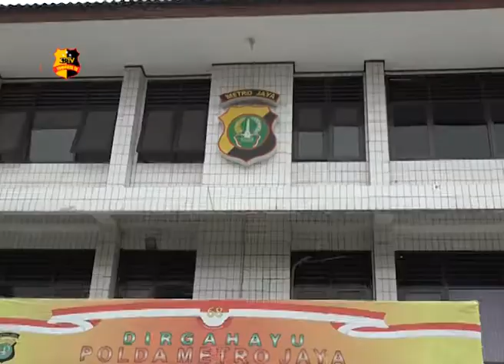POLSEK PADEMANGAN REKONSTRUKSI KASUS PEMBUNUHAN BAYI OLEH IBU KANDUNGNYA SENDIRI